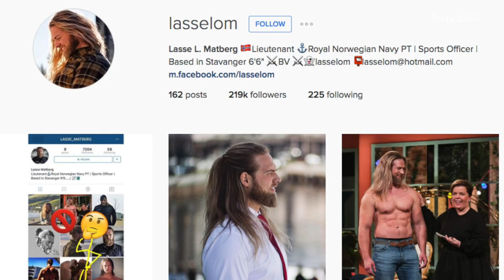Real Life Thor! Modern Day Viking Goes Viral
If you thought Vikings were a thing of the past, think again. Thanks to Lasse Matberg's Instagram account, we can see for ourselves that they are real and gorgeous. Keri Lumm (@thekerilumm) reports.